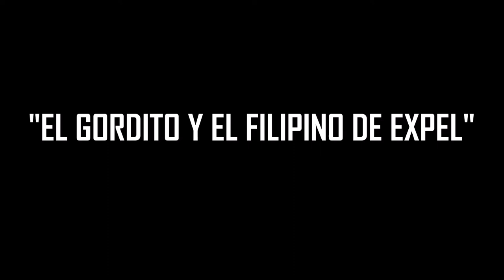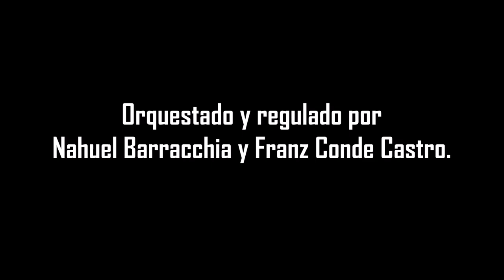EXPEL THE GRACE - Access All Areas Podcast feat. Ernie Gonzalez & Manel 'Woodcutter' Song